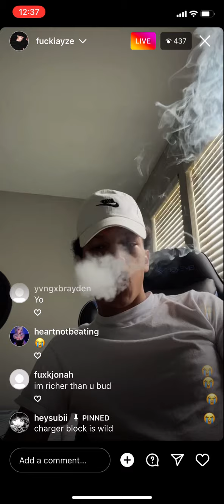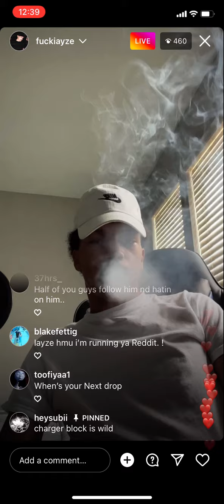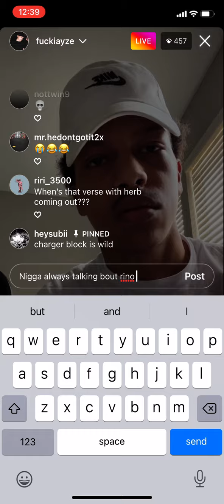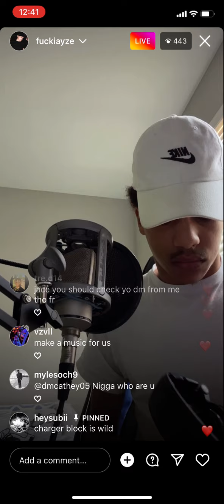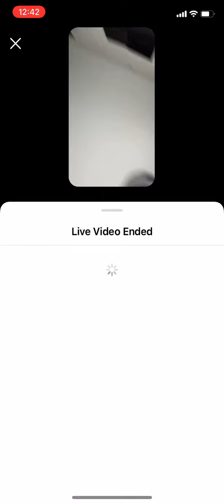Iayze live playing snippets and getting trolled pt.1